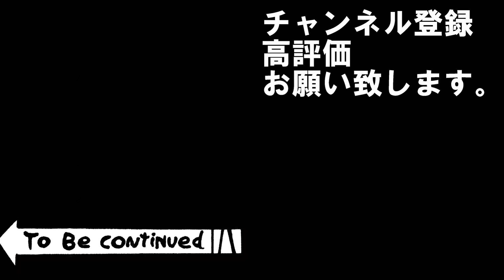【三国志 覇道👊】ＵＲ張飛賊狩り強すぎワロタｗｗＵＲ張飛賈詡の特徴と使い方や編成を考えてみてます